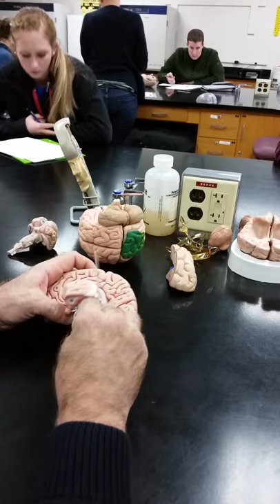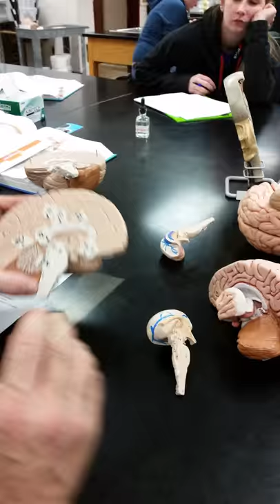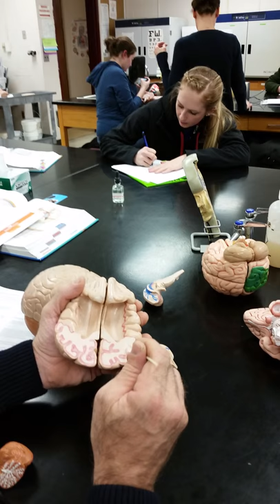BIO.204.KIGGINS.2.10.16a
Brain lab lecture